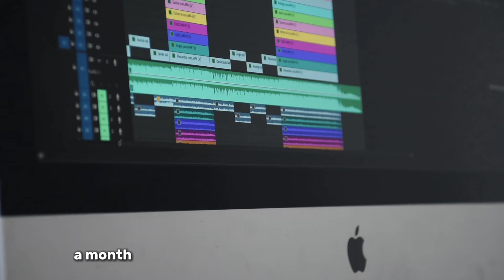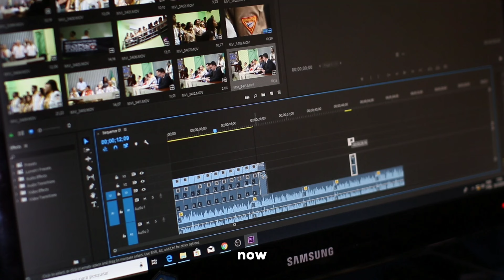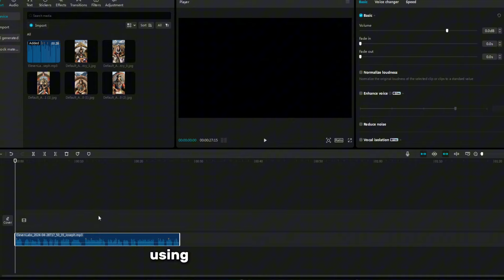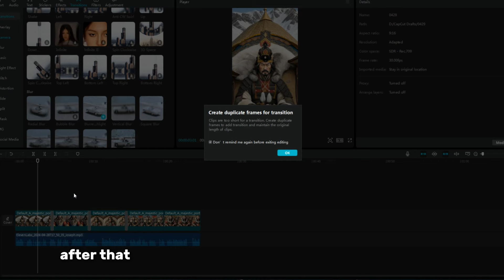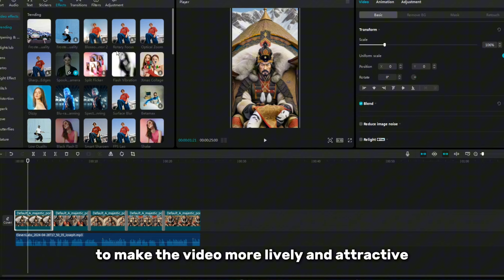Discovering Top Niche for TikTok Creativity Program & Shorts: AI Image Stories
Embark on a journey with us as we delve into the lucrative world of anonymous content creation, where your face remains behind the scenes while your bank account takes center stage. ProfitPulse is your go-to guide for mastering the art of monetizing faceless YouTube channels and turning your passion into a thriving online business.

🤫 Faceless Strategies Unveiled: Explore the strategies and techniques that successful faceless YouTubers employ to build a massive following and monetize their content without revealing their identity. We uncover the secrets to maintaining privacy while maximizing profits.

🚀 Channel Growth Hacks: Discover the hacks and tricks to rapidly grow your faceless YouTube channel's subscriber count and engagement. We provide step-by-step guides and real-life case studies to help you navigate the algorithm and boost your channel's visibility.

💰 Financial Freedom Blueprint: Our channel isn't just about making money; it's about achieving financial freedom. ProfitPulse equips you with the tools to build a sustainable income stream, allowing you to live life on your terms.

🔒 Privacy Protocols: Dive into the importance of maintaining your anonymity online and learn about the best practices for safeguarding your personal information while still thriving in the digital landscape.

Join the ProfitPulse community and redefine your YouTube journey. Whether you're a seasoned content creator looking to switch to a faceless format or a newcomer eager to explore this unique niche, we've got the insights and inspiration to propel you towards financial success.

Are you interested in exploring the top niche for TikTok creativity programs and Shorts? Join us as we delve into the world of AI image stories and discover how you can harness the power of artificial intelligence to create captivating content on TikTok. In this video, we will explore the endless possibilities of combining AI technology with your creative vision to produce unique and engaging stories that will captivate your audience. Don't miss out on this exciting journey of discovery and uncover the potential of AI image stories for your TikTok content creation.